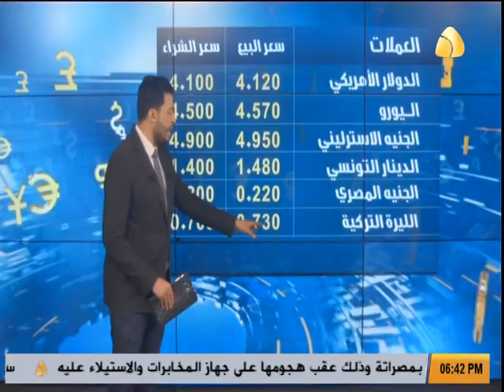|| ليبيا الحدث || الاقتصادية من قناة ليبيا الحدث [21.08.2019]